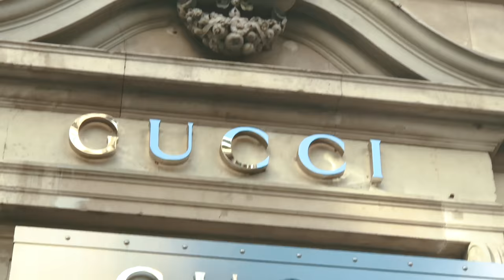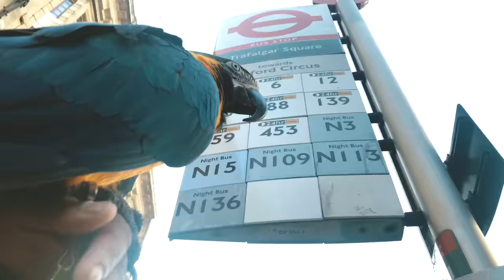Mikey The Macaw || London Tourist (Official Music Video)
London Tourist is the 2nd Parrot Music Video staring Mikey The Macaw.

In this video you will see Mikey make many friends around London as he visits the sights. Watch in HD with great sound.

London Tourist - Song
Music & lyrics written, performed & recorded, by Nimal Fernando, BV’s by Claire Atallah at Nimal & Claire's bedroom studios.

Shot by Claire Atallah
Edit by Nimal Fernando
Shot and edited on iPhone 7 plus

Massive thanks to Jarrod Tolond for helping out during the day, and hi fives to all of the lovely people we met, Mikey truly had a blast meeting all of you.

Lyrics
Intro:
Hey Mikey, let’s go, we’re going to have a lot of fun
Mikey, lets go, we’re off to go and see London

Verse 1:
Mikey it's time for an adventurous day
Riding on the tube all the people say hey
A cheeky pub stop never hurt anyone
Our tourist selfies can be oh so much fun

Pre chorus:
Oh my god is this the first time you have seen a london stranger smile?

Chorus:
Mikey made some friends today
So don't be shy
Come out and play
Mikey met the world today
Now everyone is talking about Mikey being a London tourist.

Verse 2:
Mikey stopped off to say hello to the queen,
A ferris wheel ride for the beautiful scene
A small child gives him his most favourite treat
Kicked out of Gucci by a bouncer named Pete

Pre Chorus 2:
Oh my god is this the first time that that Gucci bouncer cracked a smile

Interlude:
Mikey let’s go, we’re going to have a lot of fun
Mikey’s the London tourist
Mikey let’s go we off to go and see london